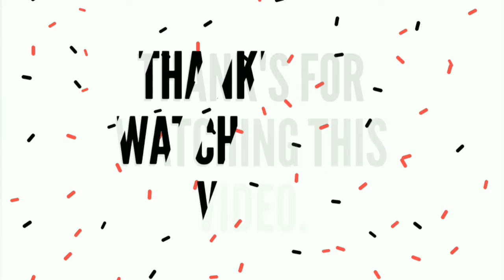चलिए सीखते हैं चलती गाड़ी के टायर कैसे बदला जाता है || Viral Video's.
Please like 👍👍👍👍 this video, share  it with your loved one's, friend's and relative's.

Give your feedback in comments section, and let us know about pro's and con's.
We are happy to hear about that.

This channel offers you a wide content of video's which are viral on different social media application's. 😎😁😎😁😎😁

New video's are posted on this channel everyday.

Keep your love and support forever.